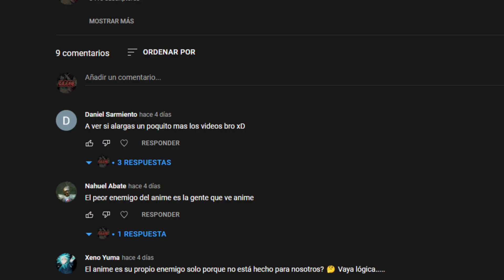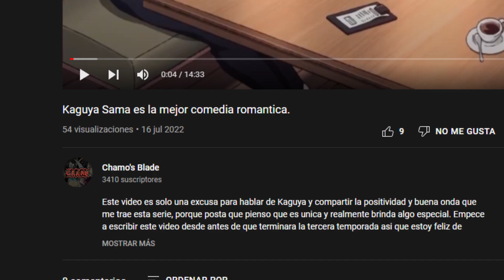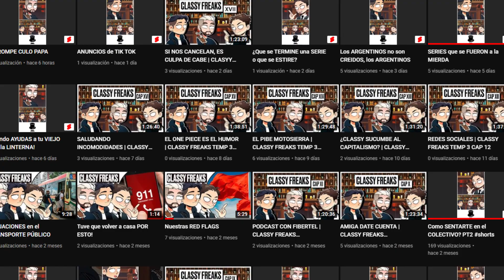Todavia no puedo superar Kaguya sama love is war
Nuevamente vengo con otro video de Kaguya, este un poco mas largo que los que vengo subiendo las ultimas semanas, asi que espero que lo disfruten!